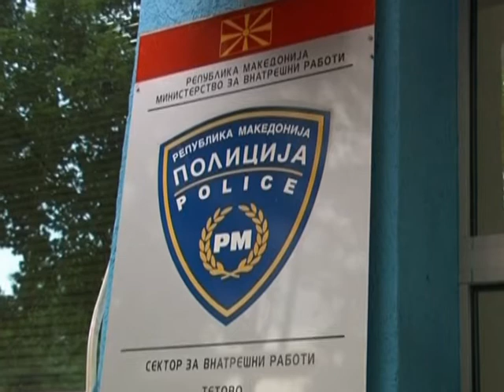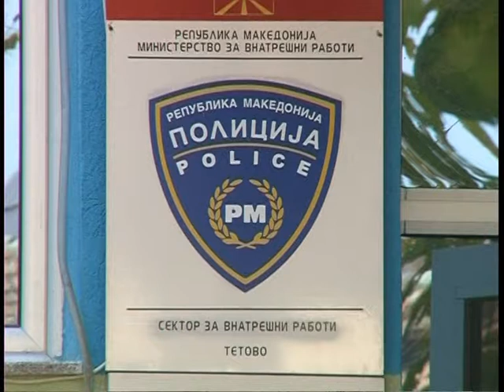Пријава за семејно насилство во Гостивар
39та пријава за семејно насилство регистрирана вчера во Гостивар. Информации од билтенот на СВР Тетово.